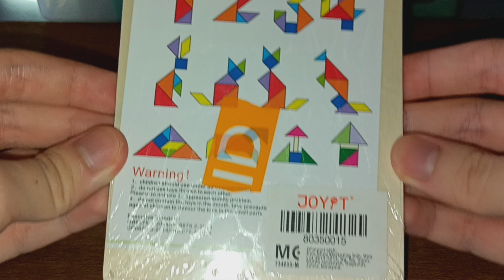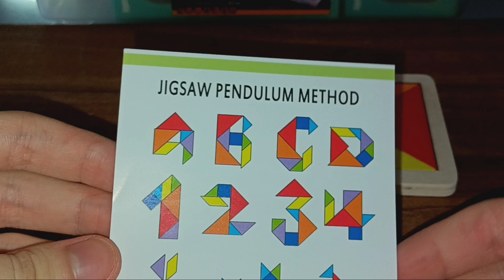JOYiT Wooden Extended Tangram Puzzle Block | Unwrapping And Review #8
Today, this is my eighth unwrapping and review of the JOYiT Wooden Extended Tangram Puzzle Block.